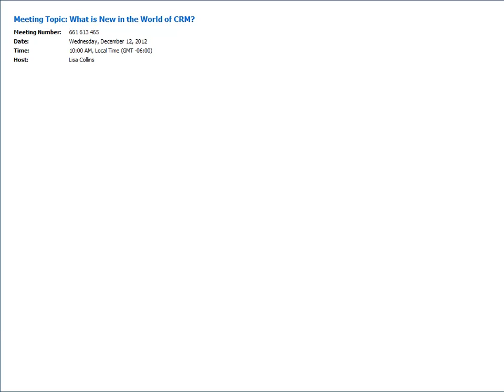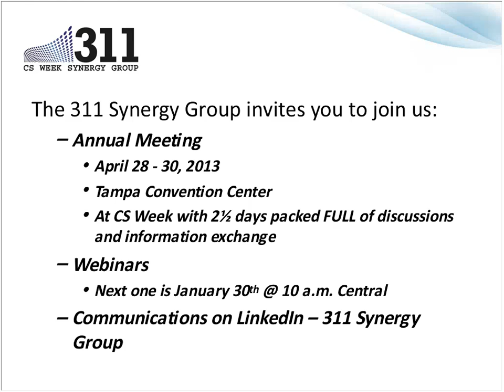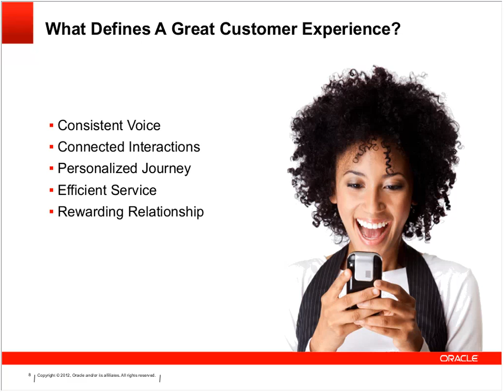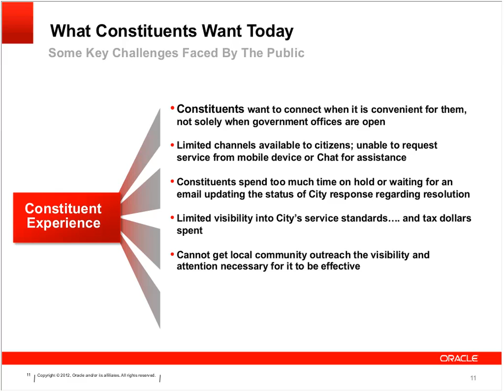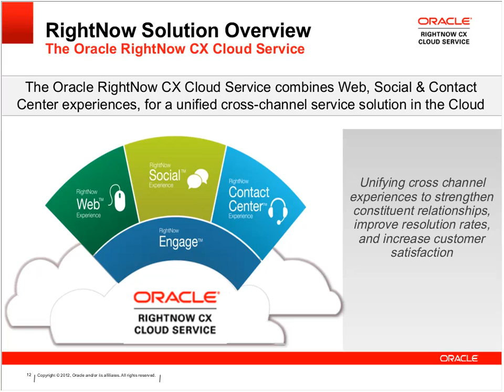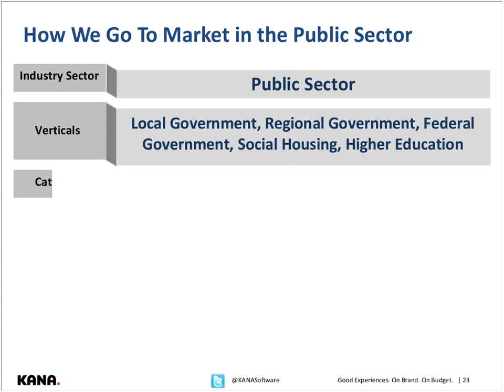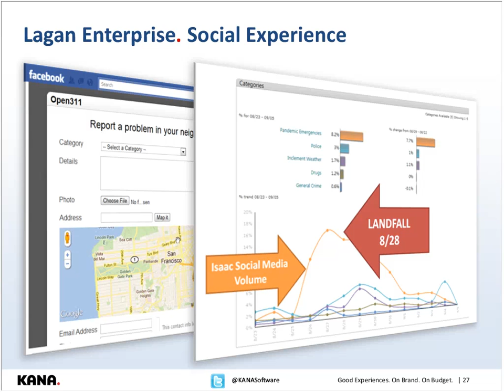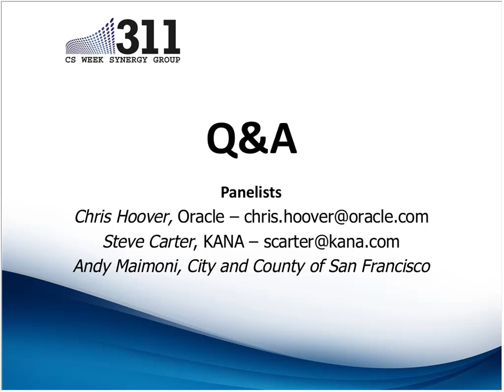What is New in the World of CRM?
Presenters:
Andy Maimoni, Deputy Director, 311 Customer Service Center, City and County of San Francisco
Chris Hoover, Oracle
Steve Carter, KANA